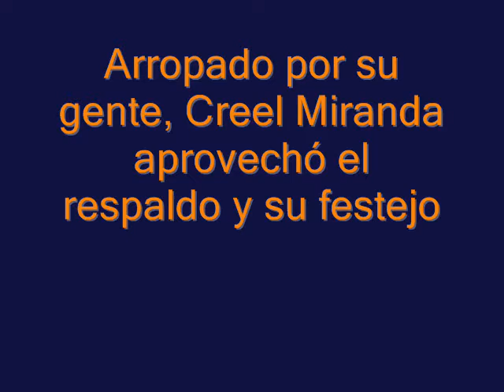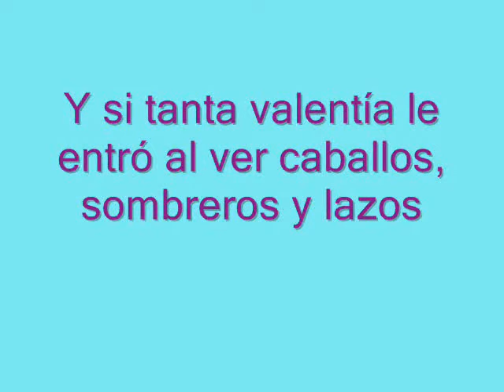Creel confía en superar a Peña y a Ebrard...¿Adelantaron el día de los santos inocentes?